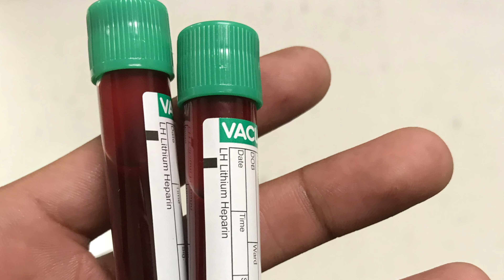The African Tiger Stripe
Professor Sethunya Mokoko's Video, "The African Tiger Stripe". A Continuation of An Essay, "A Scattering Lesotho Native on a PhD Journey in the American South with a Triple Consciousness". This Video Features Work from Drs. A.D. Carson's "See The Stripes" (2015) and Linda Robin Thomas' "Call My Name" (2019). Narration, Storytelling, and Production by Professor Sethunya Mokoko. PhD In Rhetorics, Communication, and Information Design (RCID). Clemson University.